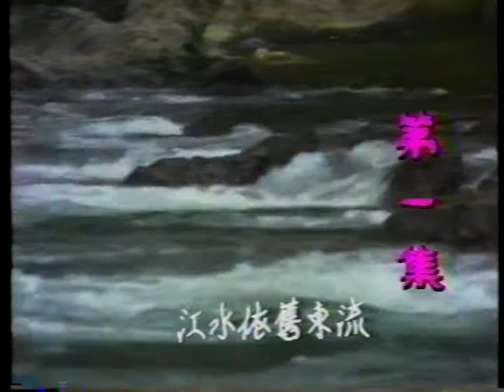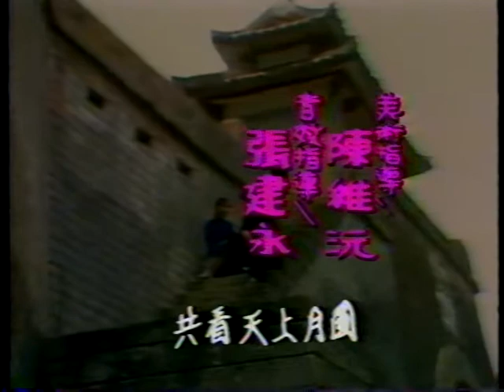1982 中視 相思萬里心 寇世勳 高振鵬 龍君兒 巫美齡 張詠詠 張萍 金滔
1982 中視 相思萬里心 寇世勳 高振鵬 龍君兒 巫美齡 張詠詠 張萍 金滔